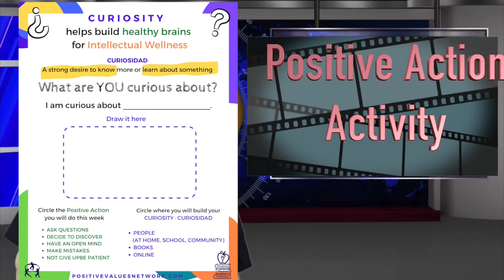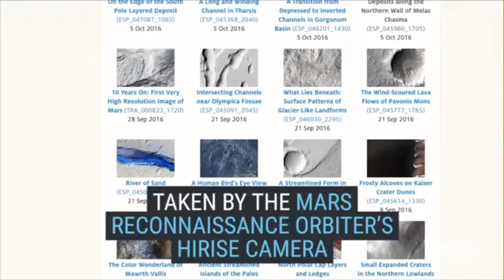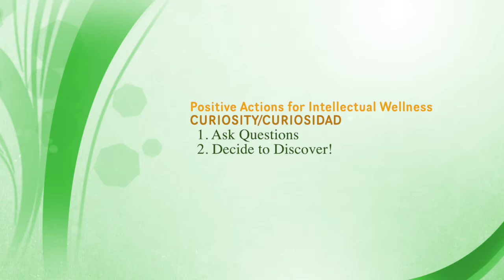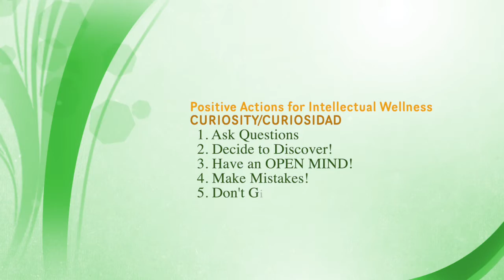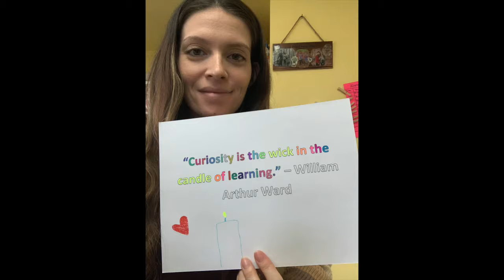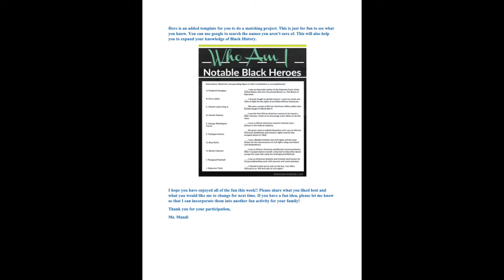🧡 3rd Grade/Week 20📗 Weekly Positive Action Virtual Lesson:🍎 CURIOSITY💡CURIOSIDAD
PositiveValuesNetwork.com welcomes you to the Morgan County Partnership's Weekly Positive Action 3rd Grade Virtual Lesson!  This week, we talk about the new Positive Value Word: CURIOSITY and in Spanish, CURIOSIDAD, as we learn all about our PHYSICAL, INTELLECTUAL, and EMOTIONAL WELLNESS.

3rd graders will watch a NASA LEGO creation of the CURIOSITY Mars Rover, discover more manifestation of imagination, find fun activities, and more with Doodle Time from Ms. Lacee too!  Positive Actions to develop INTELLECTUALL WELLNESS and healthy brains using CURIOSITY are:

🎨 Ask Questions 🏰
🧘🏽 Decide to Discover 💐
📓 Have an Open Mind📕
😍. Make Mistakes 🎸
🎢 Don't Give Up🗽
🗽Practice Patience🗺